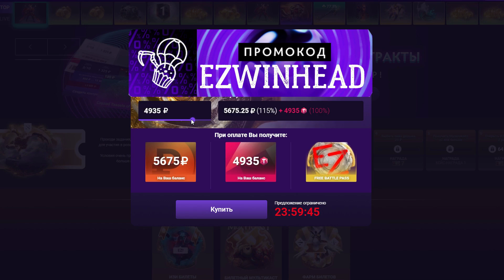ТРАВОМАН ВПЕРВЫЕ СГОРЕЛ | СТРЕЮ ДОНАТИТ НАСТОЯЩИЙ ГАЧИ | ТОП МОМЕНТЫ ДОТА 2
EZWINHEAD — промокод на бесплатный кейс +15% к балансу и паки уровней!